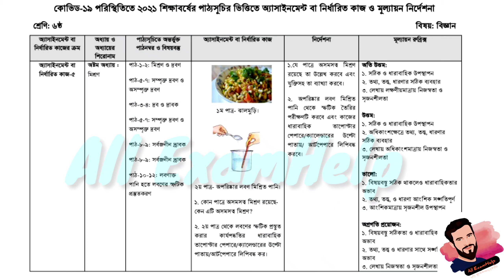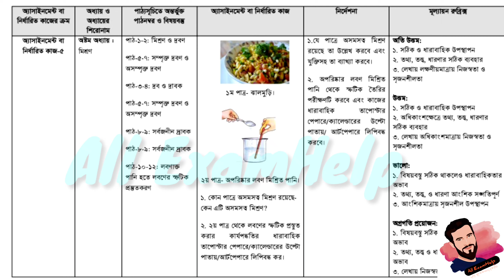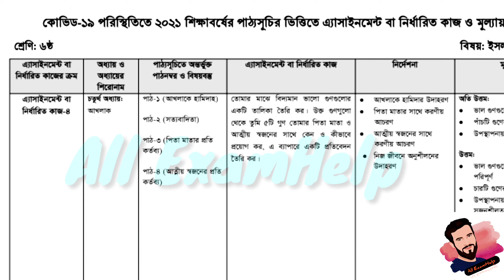Class 6 Assignment 19th week Question ||৬ষ্ঠ শ্রেণির ১৯তম সপ্তাহের এসাইনমেন্ট